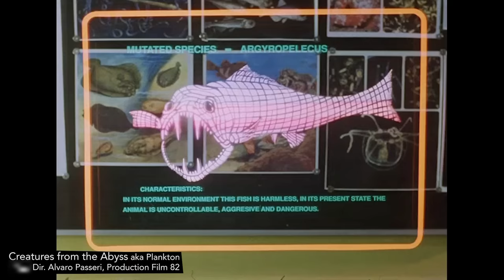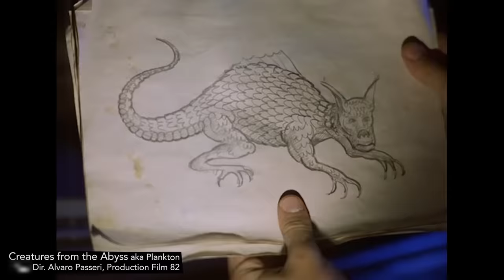Borrowing Blockbusters: The Best Worst Alien Knock Offs of the 1990s and Beyond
'Roger Corman's Revenge' would have been a shorter title. The second and final part of this deep dive into B-movies influenced by 'Alien'. I know 'Creatures of the Abyss' isn’t an Alien knock off, but it is a masterpiece and it has much in common. More importantly I didn't want to start with 'Alien Terminator' because it's rubbish. Coming soon: 'Aliens'.

Aliens Expanded. Back the latest documentary from the producers of In Search of Darkness:

If you’re watching this you might be interested in one of my critically acclaimed books! Available from all good, bad and so bad they’re good retailers.

Check out @BMovieBible on Twitter

00:00 Intro and Shameless Ringer
03:10 Laboratories do DNA
05:42 In space no one will care about your sequel
12:00 Some Dread
15:14 Alien on Earth (aka The Fred Olen Ray Variety Hour)
18:00 Crossovers
26:29 Oil Rigs
31:30 Animation
34:06 New & Ambitious
36:50 New
40:44 The End